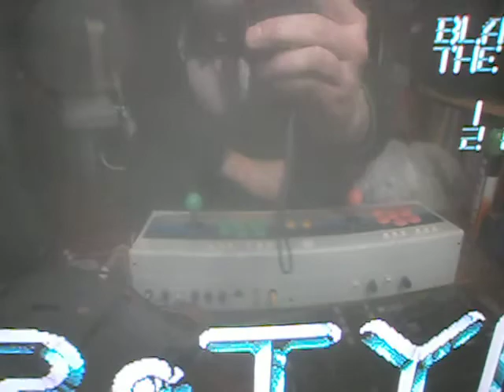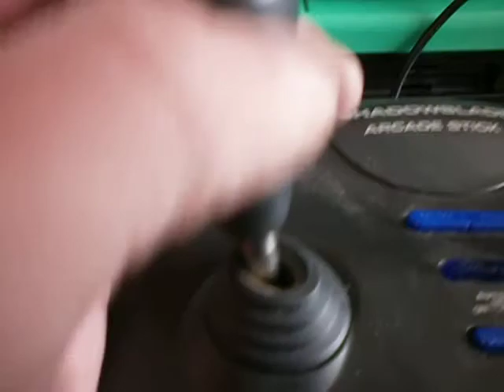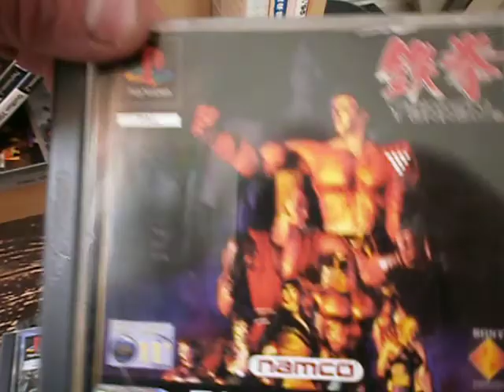r-type again ?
just a look at my rtype pcb running on my new trinitron